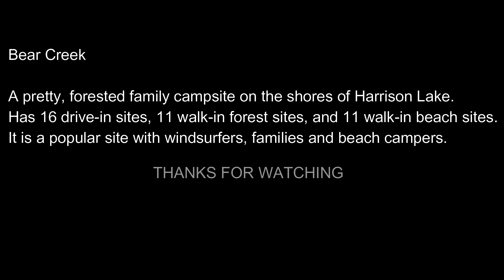Bear Creek Campsite - Harrison Lake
This is a older video I forgot to upload to YouTube.  This was only my second weekend with this drone.  I hope whomever is watching these videos are noticing my improvement in my filming and editing.